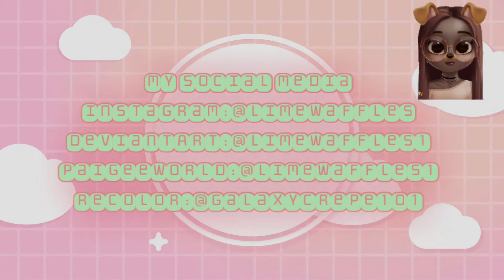inktober day 24:flower princess(reupload)